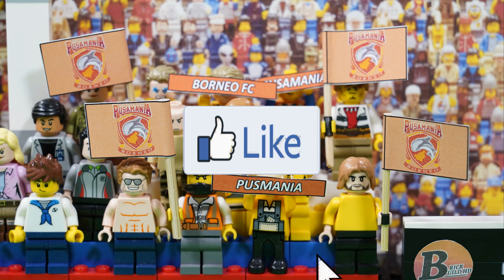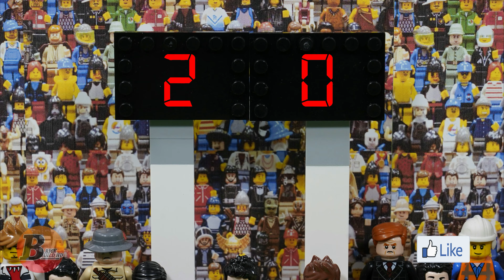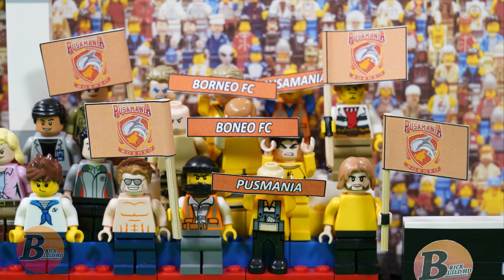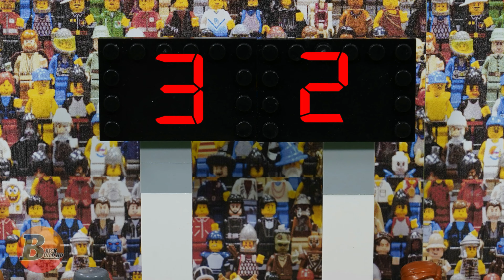Persija (3) vs Borneo FC (2) - Lego Bola Indonesia [Brick build HD]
This is my new LEGO stop motion 4K videos . I hope you like LEGO stop motion animation. It took a lot of time to produce this LEGO soccer movie 4K videos . Check out LEGO football match, LEGO football world cup and LEGO world cup in this movie. I hope you like it. I had a great time making LEGO City animation. By the way, do you like my LEGO football movies? As for me, LEGO football games are my favorites ones.